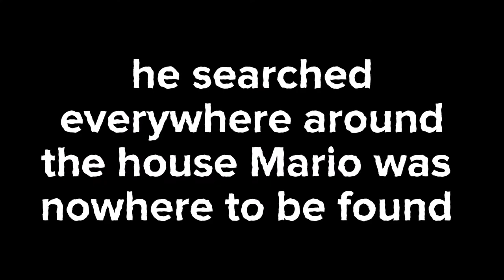Mario is missing (plush movie) trailer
coming soon by CyberYoshi